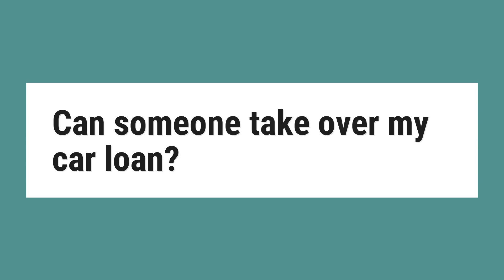Can someone take over my car loan?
The lender will then step in and require a credit check to make sure the new owner can make the payments. This leads to the initiation of a new loan at the new owner’s credit level.” ... (Of course, someone who qualifies to assume a car loan can shop for a car and not worry about taking over someone else’s payments.)